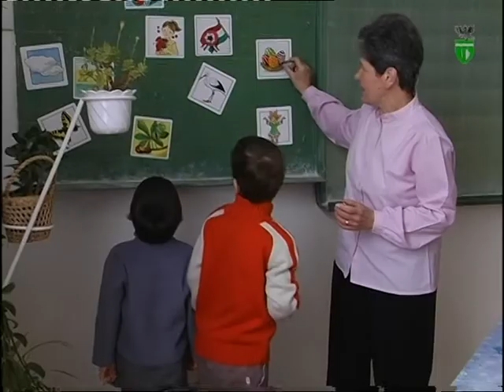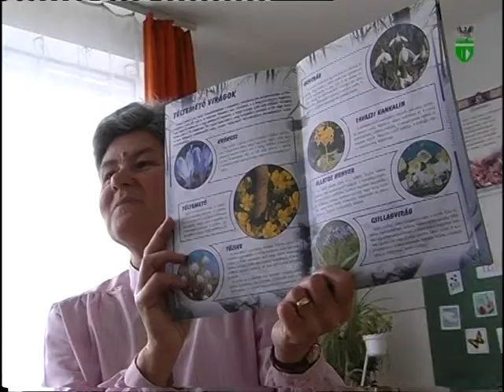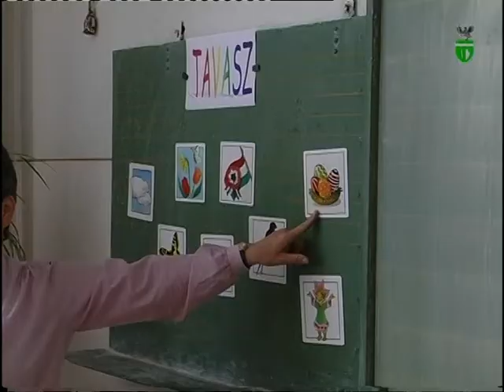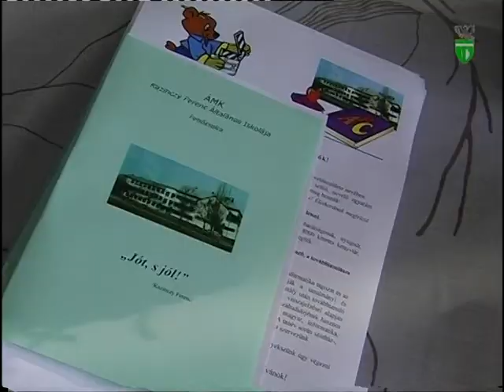A ZsolcaTV 2007. március 14. adása